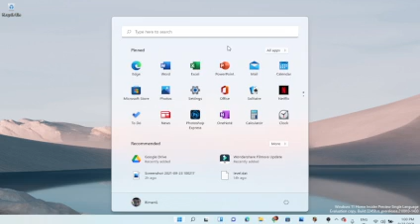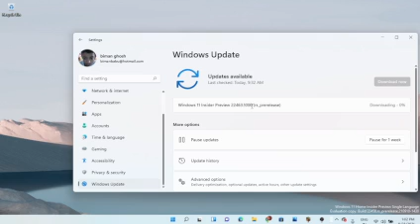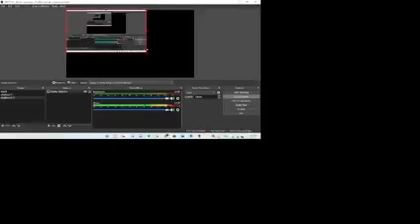how to download windows 11 new update 22463.1000 Dev channel